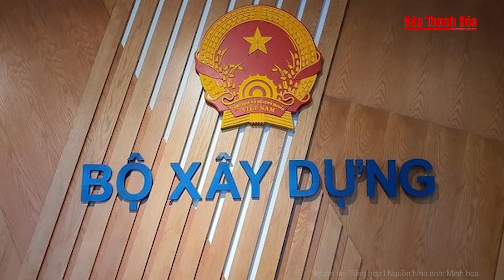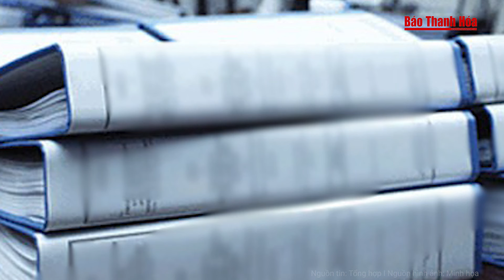Bộ Nội vụ công bố quyết định thanh tra tại Bộ Xây dựng | Báo Thanh Hóa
Báo Thanh Hóa | Tin nóng | Bộ Nội vụ  công bố quyết định thanh tra tại Bộ Xây dựng
Mới đây, tại Bộ Xây dựng, Thanh tra Bộ Nội vụ đã tiến hành công bố quyết định thanh tra việc thực hiện các quy định của pháp luật về xây dựng vị trí việc làm và quản lý biên chế công chức; đạo đức, văn hóa giao tiếp của công chức; những việc công chức không được làm; quy tắc nghề nghiệp của công chức, viên chức; tuyển dụng công chức, viên chức; bổ nhiệm công chức, viên chức lãnh đạo quản lý; thực hiện phân công, phân cấp quản lý nhà nước trong lĩnh vực thuộc thẩm quyền quản lý nhà nước của Bộ Nội vụ tại Bộ Xây dựng, giai đoạn từ ngày 01/01/2021 đến ngày 30/6/2024.